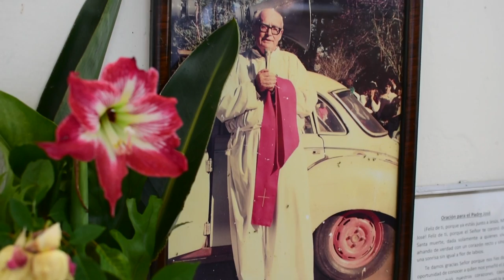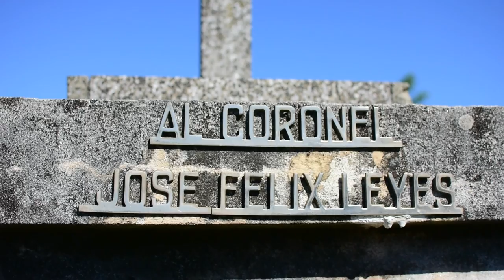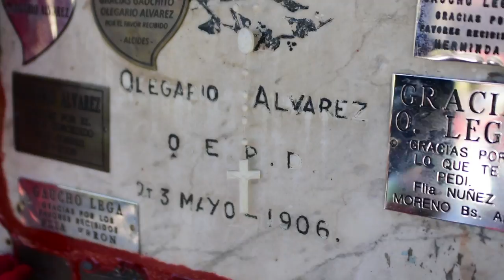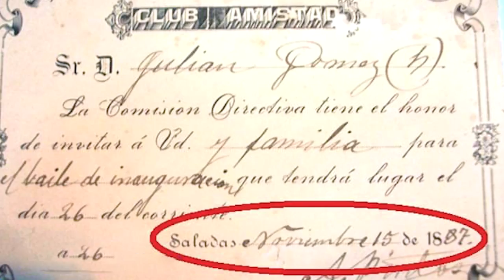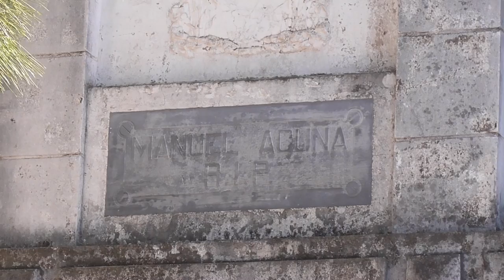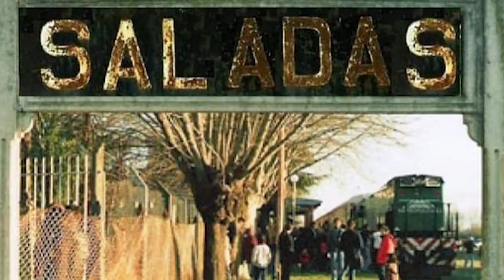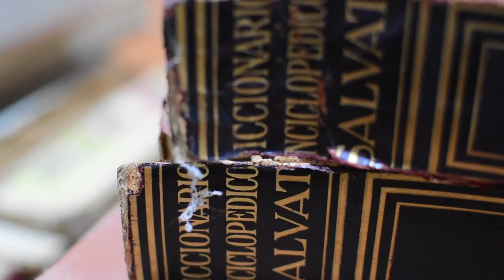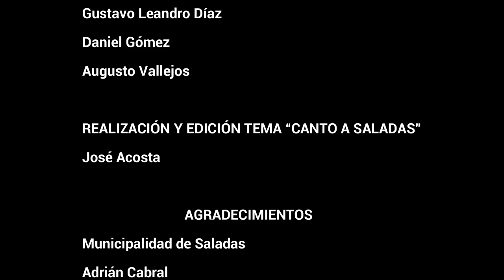Documental "Saladas: tierra de héroes, cuna de la libertad"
Se trata del primer documental de historia referida a la ciudad de Saladas (Pcia. de Corrientes), un material único, en el cual encontrarán temáticas de las más variadas, haciendo un recorrido desde imágenes y sonidos, partiendo de su fundación hasta tiempos contemporáneos. Se cuenta con las explicaciones de profesores e historiadores de la ciudad de Saladas. Lo van a disfrutar muchísimo.